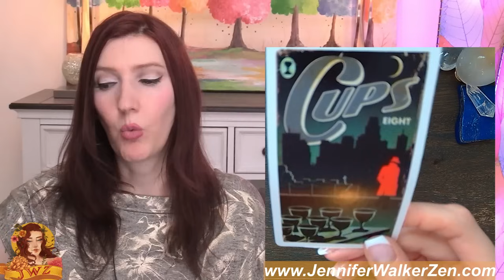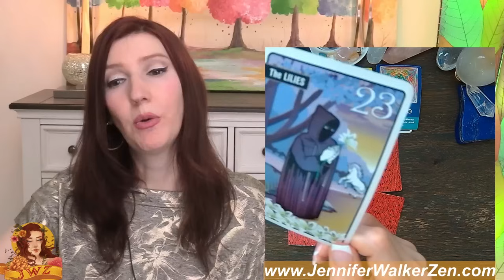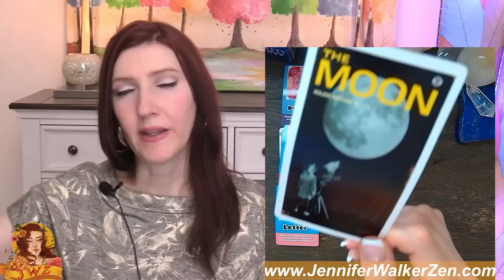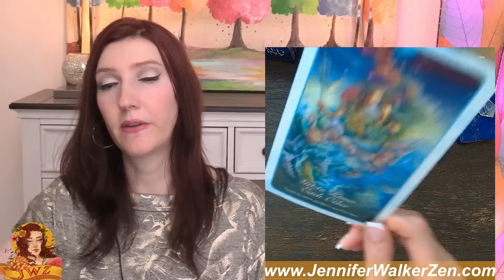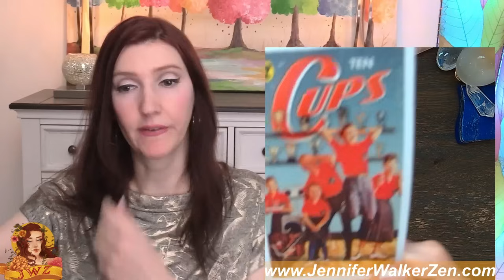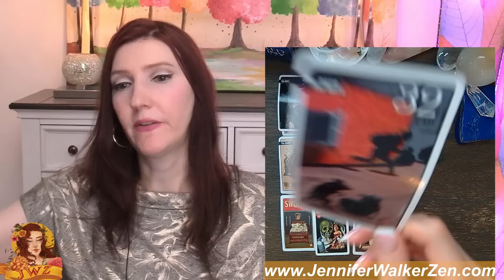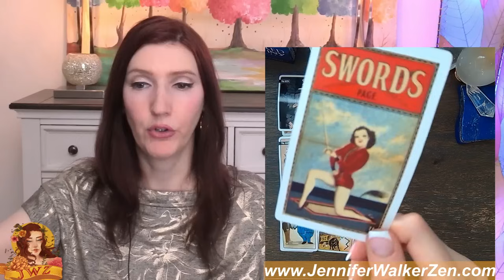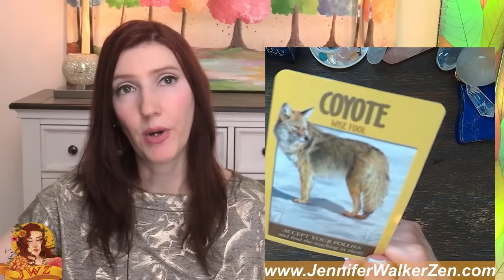PISCES THIS IS A SIGN FROM THE Universe YOU ARE SEEING THIS FOR A REASON!